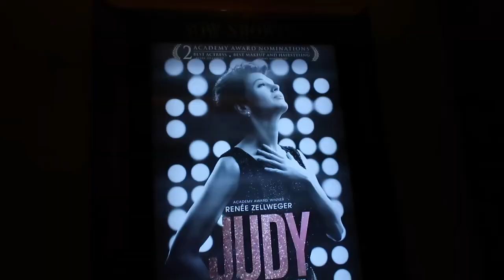SHOPPING FOR ANTIQUE JEWELRY | JAKARTA VLOG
Hello!
Another vlog from before the pandemic. I decided to edit this bits and pieces, hope you find it entertaining.